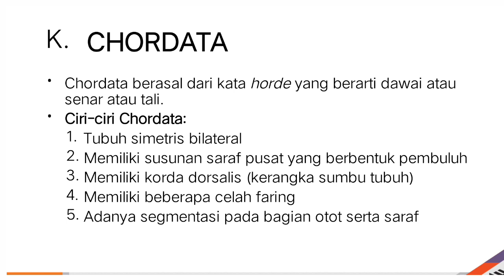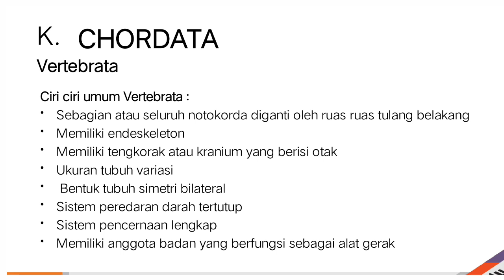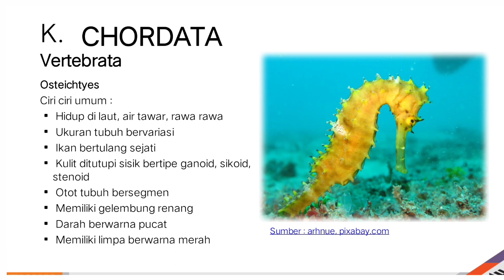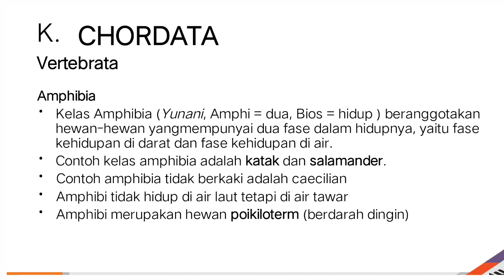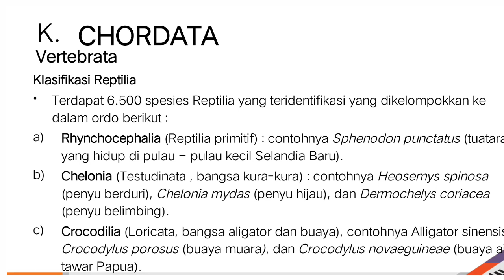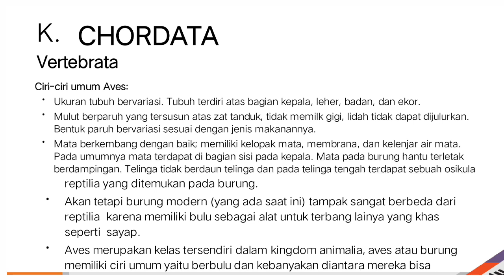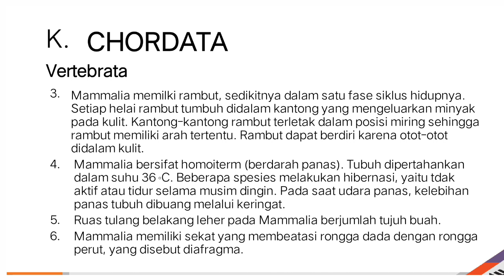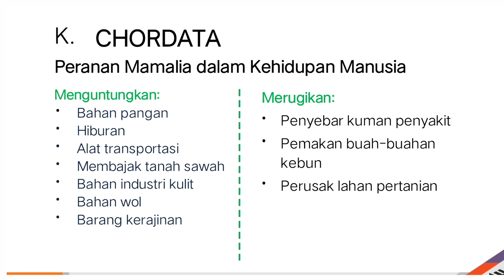Kingdom Animalia: Vertebrata Kelas 10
di video kali ini saya akan jelaskan tentang kingdom animalia yaitu vertebrata. di mana nanti kata-kata ini terbagi lagi menjadi beberapa klasifikasi ataupun kelompok.
vertebrata terdiri atas 5 kelas yaitu Pisces aves amfibi reptil dan mamalia.
Selamat sore video ini dan Selamat belajar semoga video ini bermanfaat untuk kamu semua kelas 10.